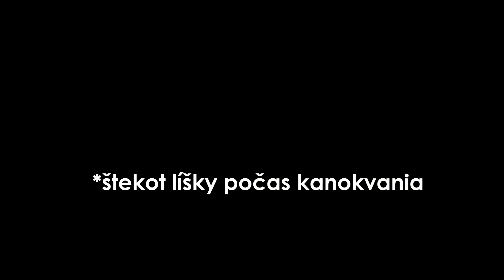Poľovníctvo : Zoológia a biológia zveri šelmy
Predmet zoológia a biológia som rozdelil na tri časti, pre lepšiu prehľadnosť.
V tomto videu sa pozrieme na biológiu a zoológiu šeliem, ktoré žijú na Slovensku. Vo videu je spomenutý Medveď, Vlk, Líška, Rys a Jazvec.

Zdroje: Encyklopédia poľovníctva, Poľovníctvo (Peter Garaj a Rudolf Kropil), PreLovca.sk, TUZVO KAZMZ